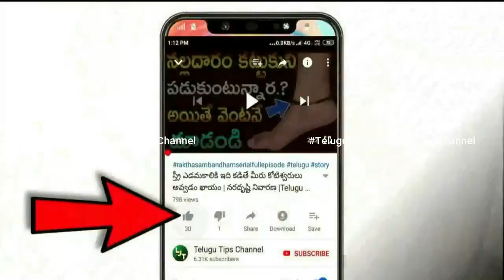టుడే గోల్డ్ రేట్ Gold rate today in hyderabad | Gold price Hyd, VIZAG ,TodayGoldrate,goldratetoday